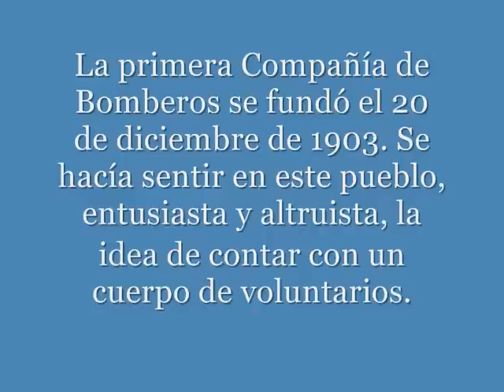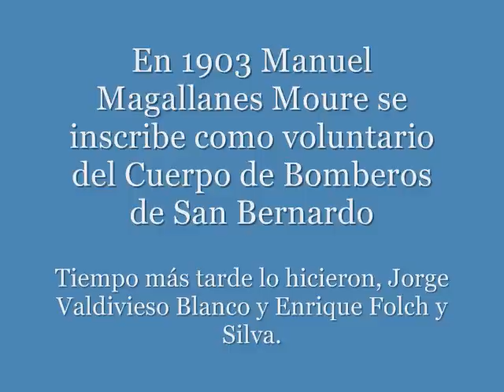PRIMERA CIA DE BOMBEROS